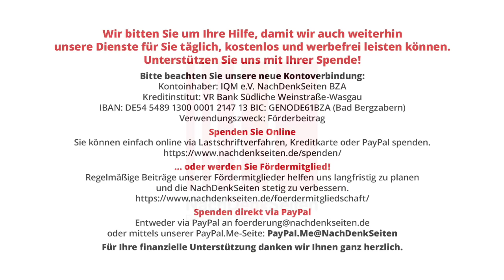Rüstungsausgaben = Investitionen? Manipulation und Denkfehler | Jens Berger | NDS-Podcast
Rüstungsausgaben = Investitionen? Manipulation und Denkfehler | Jens Berger | NachDenkSeiten-Podcast | 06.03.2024

„Rüstungsausgaben sind Investitionen in die Sicherheit“, so lautet eines der in letzter Zeit häufig gehörten Narrative. Vor allem Grüne und FDP bemühen gerne dieser Erklärung, wenn es darum geht, die immer höheren Militärausgaben an der Schuldenbremse vorbei über Schattenhaushalte zu finanzieren. Die FDP lehnt solche „Buchungstricks“ eigentlich grundsätzlich ab, die Grünen sind offen für Ausnahmen – dabei betonen beide Parteien jedoch stets, solche Ausnahmen seien nur möglich, wenn es um „Investitionen geht, die Werte schaffen“. Doch da haben sie offenbar im Grundstudium der Volkswirtschaftslehre nicht richtig aufgepasst. Rüstungsausgaben sind aus volkswirtschaftlicher Sicht keine Investitionen, sondern Konsumausgaben. Mit jedem Euro, den Deutschland für Waffen und nicht für echte Investitionen ausgibt, fällt es wirtschaftlich in der Zukunft zurück. Von Jens Berger.

Artikel veröffentlicht am: Jens Berger
Autor:  Jens Berger
Sprecher: Tom Wellbrock
Titelbild: Screenshot n-tv

NDS, NachDenkSeiten-Podcast, NDS-Podcast, Aufrüstung, Denkfehler, Wirtschaftsdebatte, Finanzpolitik, Strategien der Meinungsmache, Robert Habeck, Investitionen, Rüstungsausgaben, Schuldenbremse